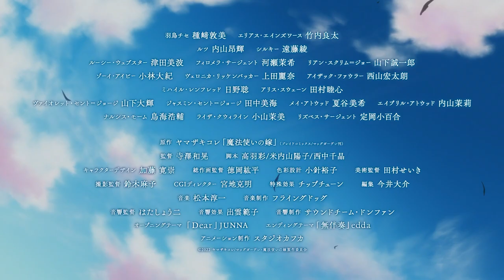Ancient Magus Bride Season 2 - Official Trailer 3 [English Sub]